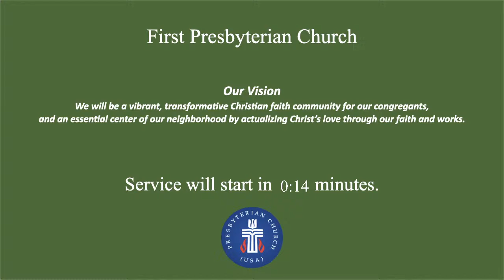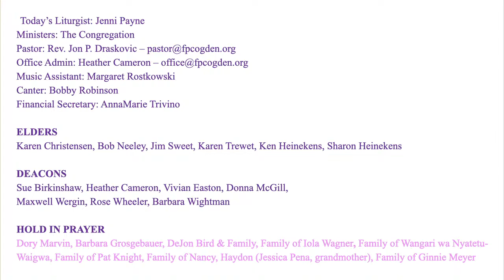April 21, 2024 Sunday Worship Service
This week, our journey through the Torah brings us to the penultimate conclusion of the signs that God shows Pharaoh (and the world) with the 10th plague, the death of the first born that finally breaks Pharaoh’s stubbornness. Between the 10th plague and the ultimate exodus, there is great attention given to the institution of the Passover meal, a ritual meal which has held the Jewish people together for over three millennia and has been passed down by Jesus to his church which continues to celebrate this meal, rooted in the remembrance of God’s saving acts of liberation and redemption.

MUSIC
“Alas! and Did My Savior Bleed”
 “Gloria, Gloria”

SCRIPTURE
Exodus 7:1-6